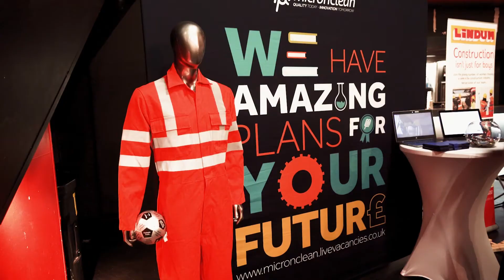What is it like working for Micronclean? | Opportunities for Graduates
In this video, Nyle Chapman of Micronclean discusses the benefits of working for the company, the opportunities available and the sorts of roles you could find yourself working in.

Micronclean is a unique business that offers advanced cleaning services, innovative cleanrooms, and technical workwear services to large-scale clients worldwide. These clients range from the NHS and emergency services to various industrial partner areas such as pharmaceutical manufacturing, aeronautics, and food production. Micronclean’s work underpins a variety of essential services across the UK that require sterile products and processes. Innovation is a key driver for Micronclean’s success, and the business has recently benefitted from international expansion by opening a brand-new facility in India. The organisation also has a strong relationship with the University of Lincoln, undertaking a series of projects as part of the Graduate Skills Builder Scheme and are actively seeking graduates who share their values to join their business. Micronclean have a lot to offer graduates looking to make their steps into employment, by offering a host of enticing benefits ranging from a Profit Related Pay Scheme to a focus on career progression and development.

Careers and Employability are the University of Lincoln's bespoke student and graduate careers service. As part of the University's Research & Enterprise department, we have a vast number of employer and opportunity contacts to help you with your career needs.